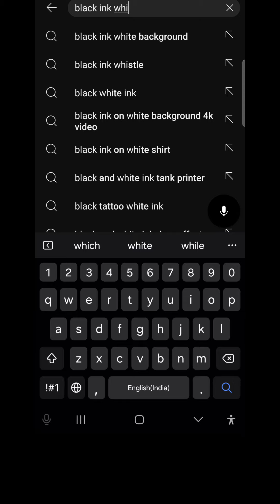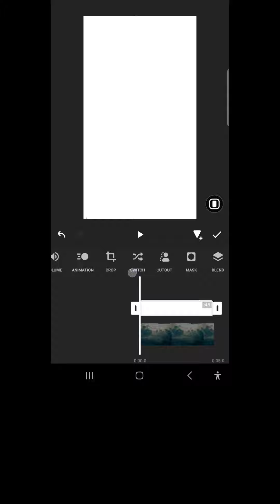Ink Splash Blending Blend Tutorial Inshot